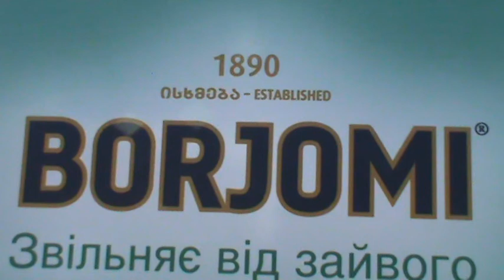Большой грузинский праздник с Боржоми в Одессе! Парк Победы.